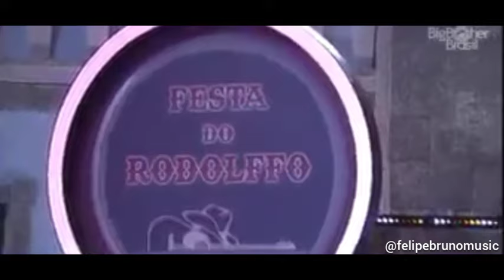Rodolffo - "Marca Evidente" | Festa do Líder BBB21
Rodolffo solta a voz com "Marca Evidente," na festa do líder do BBB21. 🎤